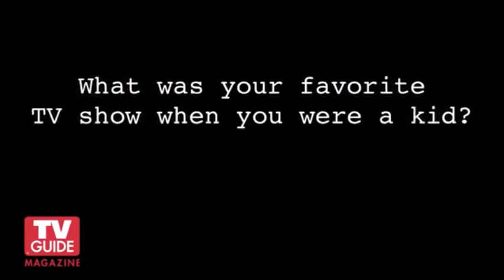The 100 cast funniest moments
Cast of the CW show the 100 interviews and funny moments between the cast during all season 1-7 from 2013 with filming through 2020.
Cast:
Eliza Taylor as Clarke Griffin
Paige Turco as Abigail "Abby" Griffin
Thomas McDonell as Finn Collins
Eli Goree as  Wells Jaha
Marie Avgeropoulos as Octavia Blake
Bob Morley as Bellamy Blake
Christopher Larkin as Monty Green
Devon Bostick as Jasper Jordan
Isaiah Washington as Thelonious Jaha
Henry Ian Cusick as Marcus Kane I
Lindsey Morgan as Raven Reyes
Ricky Whittle as Lincoln
Richard Harmon as John Murphy
Zach McGowan as Roan
Tasya Teles as Echo/Ash
Shannon Kook as Jordan Green
JR Bourne as Russell Lightbourne VII / Malachi / Sheidheda
Chuku Modu as Gabriel Santiago
Shelby Flannery as Hope Diyoza
Sachin Sahel as Eric Jackson
Jarod Joseph as Nathan Miller
Chelsey Reist as Harper McIntyre
Adina Porter as Indra
Alycia Debnam-Carey as Lexa
Luisa D'Oliveira as Emori